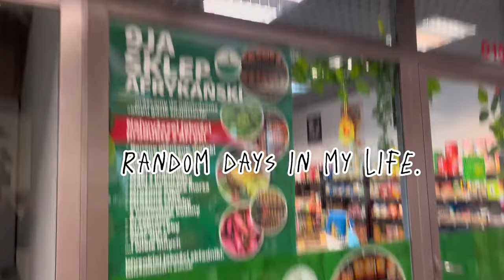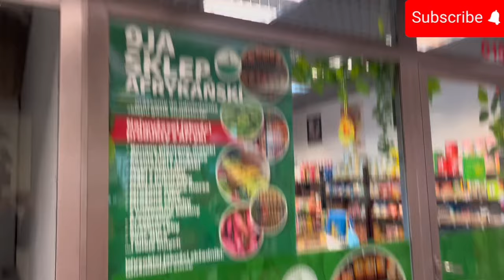COLLECTIVE VLOG |Random days in my life, eating, grocery shopping, chit- chats | Goodname prosperity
hey guys!! Welcome back to another youtube video of me.

Editing software :
CapCut & 13 pro max